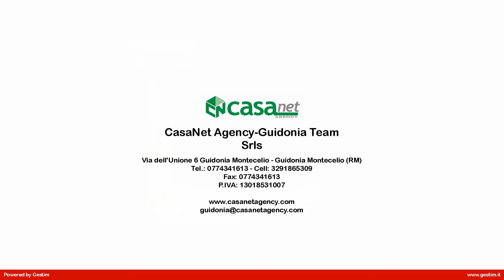Appartamento in Vendita a Fonte Nuova (RM)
FONTE NUOVA: Appartamento  di  135  mq ca.  posto al  2°  piano,  composto da:  salone  doppio,  cucina abitabile ,  camera matrimoniale,  due camerette,  due bagni e due  balconi. Completa la proprietà un box  singolo. Data la sua esposizione risulta molto luminoso. Per ulteriori informazioni e per fissare un appuntamento potete contattare il numero 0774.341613 o 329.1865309. Devi vendere casa? chiedici una valutazione gratuita del tuo immobile!